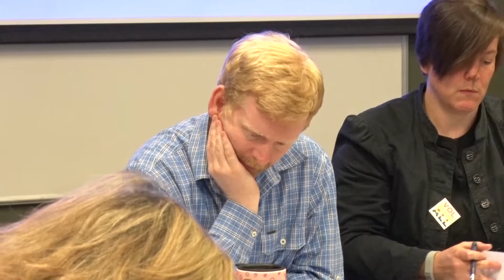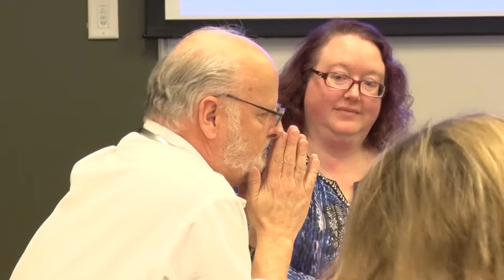April: ITCoP- 04-17 (Making the Transition to Canvas)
ITCop May meeting.
Discussion panel about using Canvas.